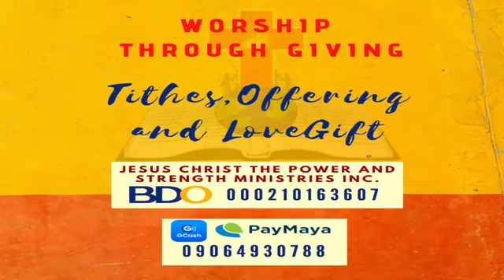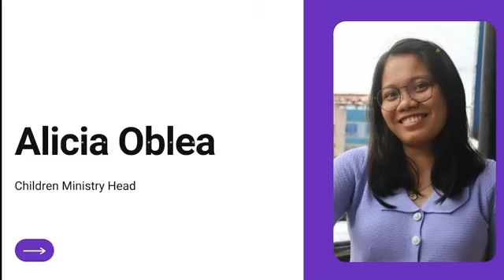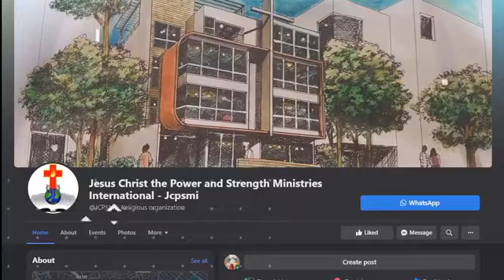PURSUE TO BE ON FIRE & OVERTAKE THE BATTLE | LUKE 12:49 | MIDWEEK SERVICE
49 “I came to send fire on the earth, and how I wish it were already kindled!